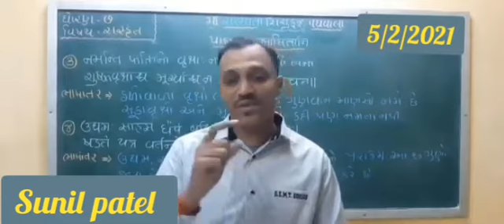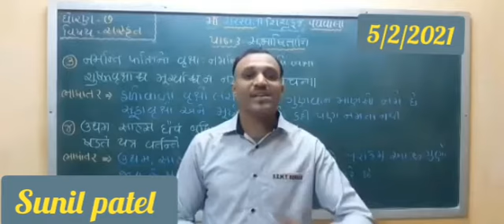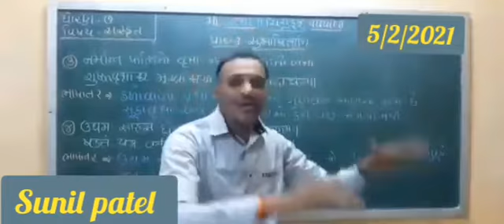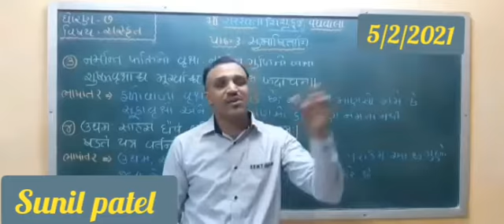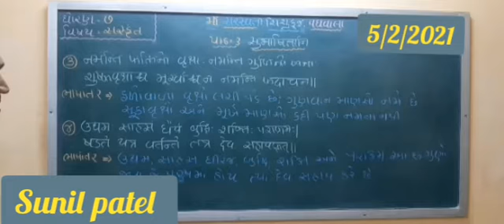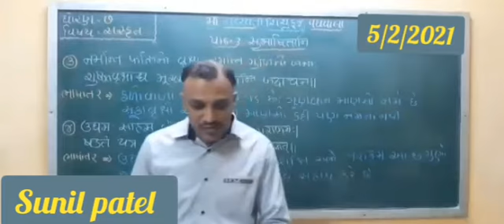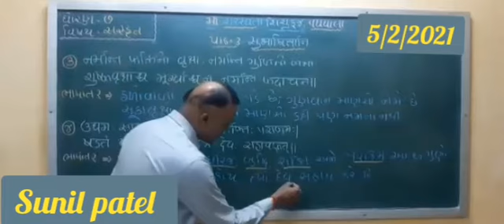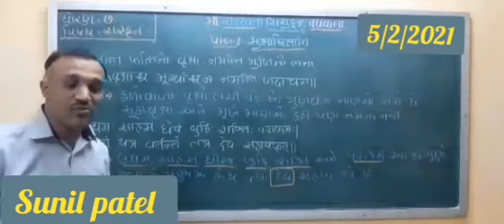std 7 sk